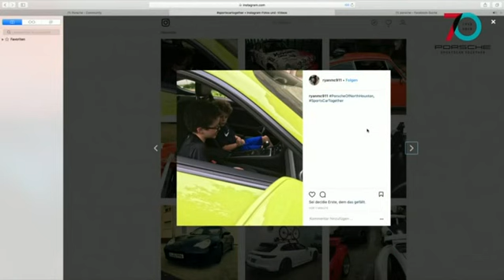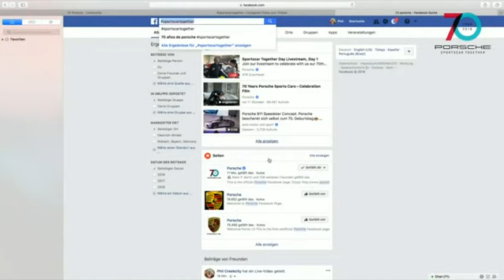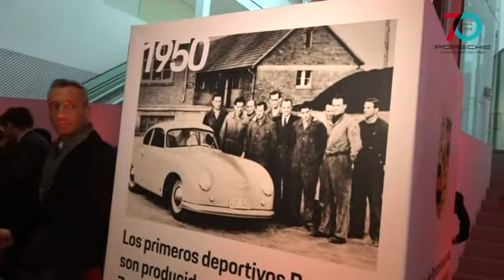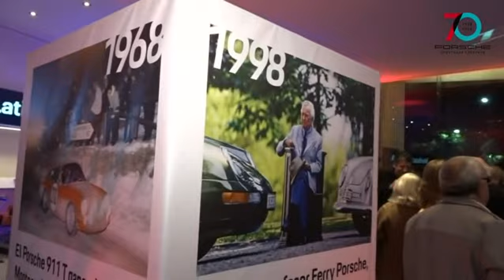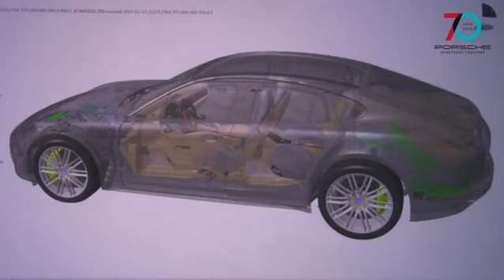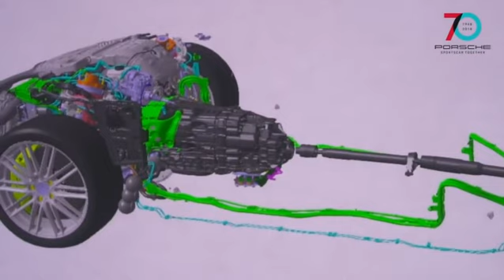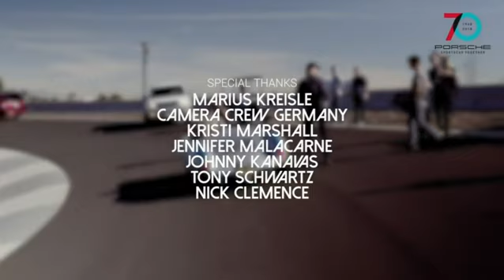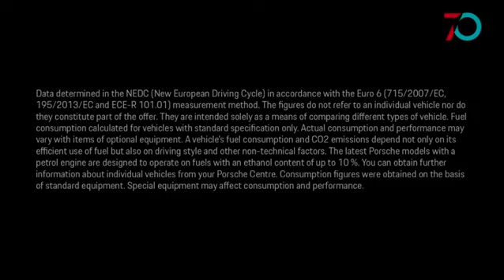Jamiroquai - Live in Porsche 70 years